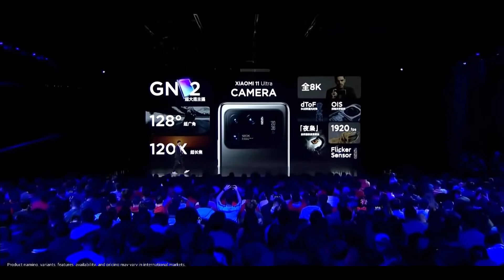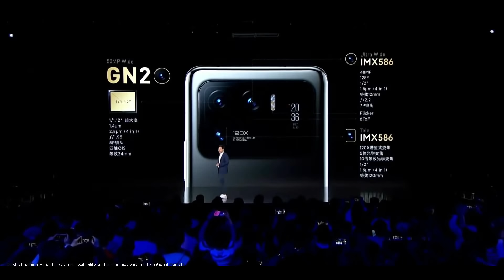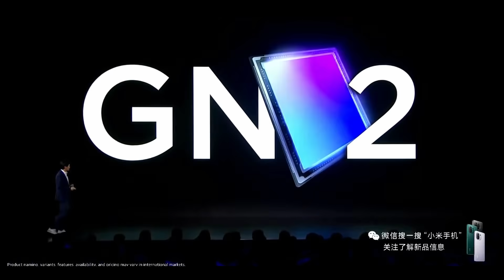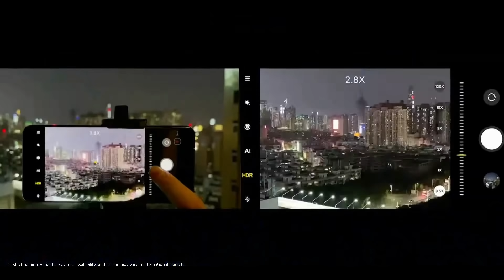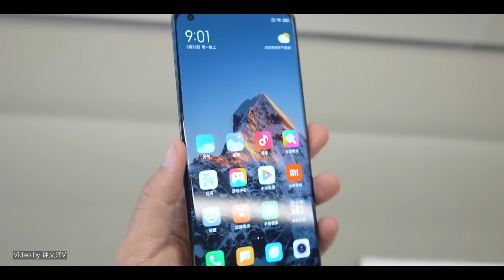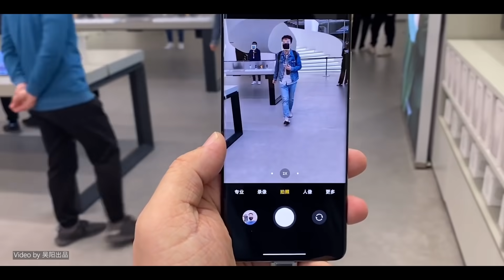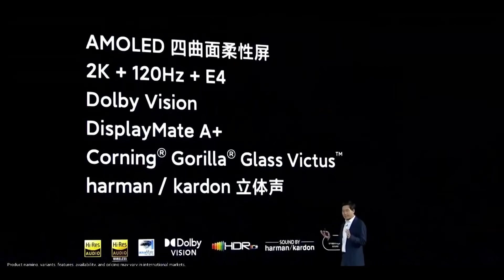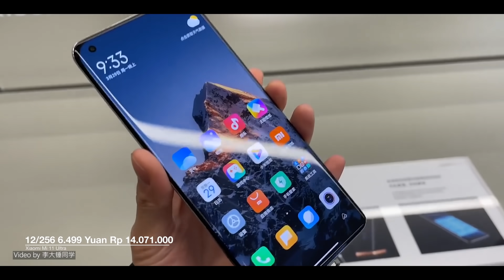Xiaomi Mi 11 Ultra | Hape Xiaomi Yang Pecundangi Huawei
Mumpung Lazada ultah, nih ambil hadiahnya 😍😍

Page diskon Lazada "rahasia" yang gak banyak orang tahu, skuy mumpung masih bisa dibuka